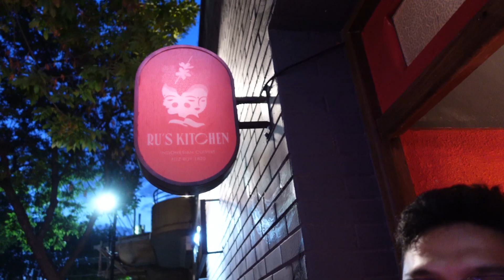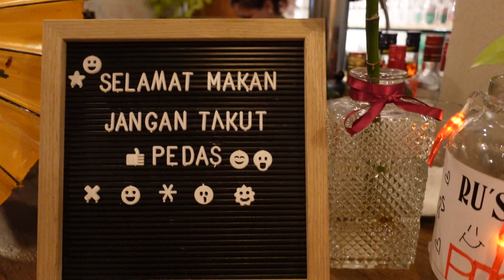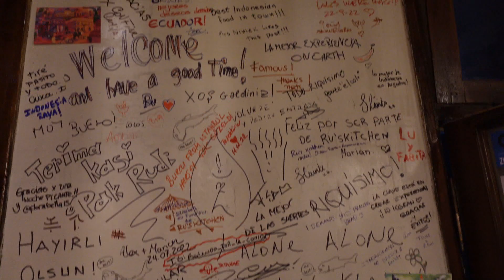SATU-SATUNYA restoran INDONESIA di ARGENTINA. Ru's Kitchen. Ep. 1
Share and like the video is a huge support for us.

TERIMA KASIH